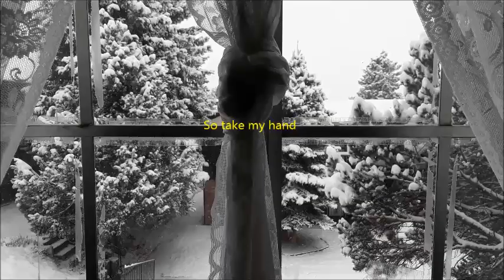An Affair To Remember ~ Nat King Cole ☆¸.•´¸★.•*´¨)★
@ No infringement intended. This video is for entertainment only none profits
.~ An Affair To Remember ~
Our love affair / Is a wondrous thing
That will rejoice / In remembering
Our love was born / with our first embrace
And a page was torn / Out of time and space
Our love affair / May it always be
A flame to burn / Through eternity
So take my hand / With a fervent prayer
That we may live / And we may share
Our love affair / To remember